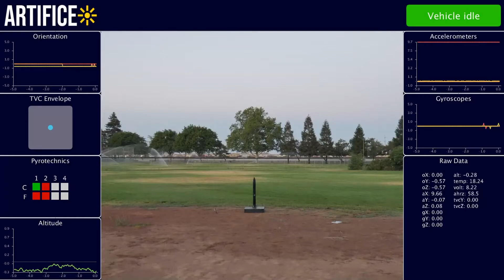Artifice Flight 2 Raw + Telemetry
Early-morning launch from June 17, now with telemetry!

Not live telemetry, but rendered after launch from the logged data. Flight 3 will include live telemetry (and might even be streamed)!